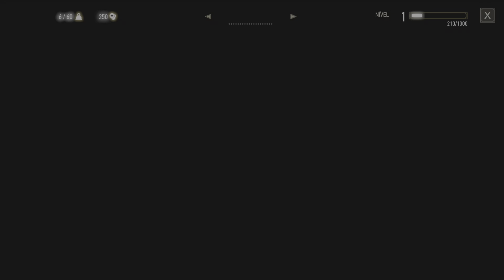The Witcher 3 primeira carta de gwent